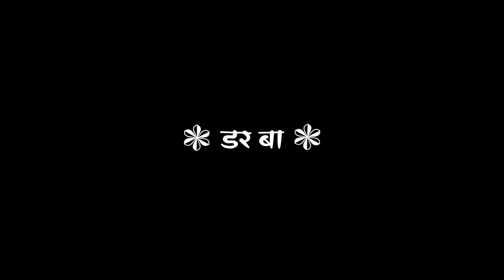कहीं हम लव मेरेज ना कली ( शायरी ) Black Screen Lyrics​ Video | New Bhojpuri Shayari Lyrics​ Video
𝐊𝐢𝐬𝐢 𝐛𝐡𝐢 𝐛𝐡𝐚𝐢 𝐤𝐨 𝐬𝐨𝐧𝐠 𝐤𝐚 𝐥𝐲𝐫𝐢𝐜𝐬 𝐬𝐭𝐚𝐭𝐮𝐬 𝐜𝐡𝐚𝐡𝐢𝐲𝐞 𝐭𝐨 𝐂𝐨𝐦𝐦𝐞𝐧𝐭 𝐤𝐚𝐫𝐞 𝐡𝐚𝐦 𝟒𝟖 𝐠𝐡𝐚𝐧𝐭𝐞 𝐤𝐞 𝐚𝐧𝐝𝐚𝐫 𝐥𝐲𝐫𝐢𝐜𝐬 𝐬𝐭𝐚𝐭𝐮𝐬 𝐛𝐚𝐧𝐚 𝐤𝐚𝐫 𝐤𝐞 𝐮𝐩𝐥𝐨𝐚𝐝 𝐤𝐚𝐫 𝐝𝐞𝐧𝐠𝐞.

 💙 Ravindra Editx 20  💙

Kinemaster white screen whatsapp status
Kinemaster white screen status